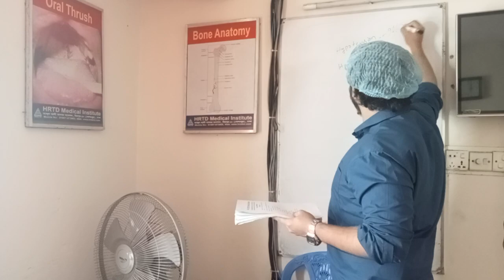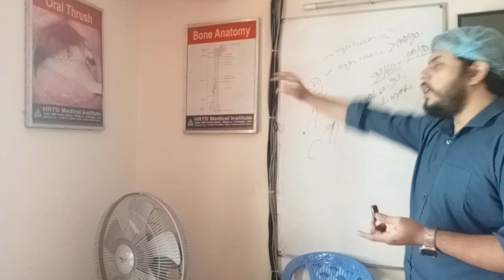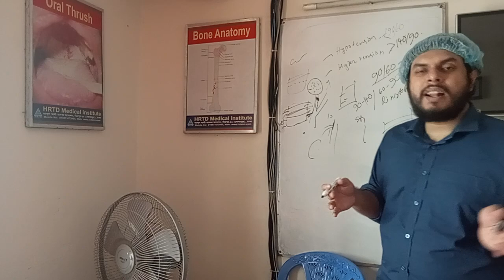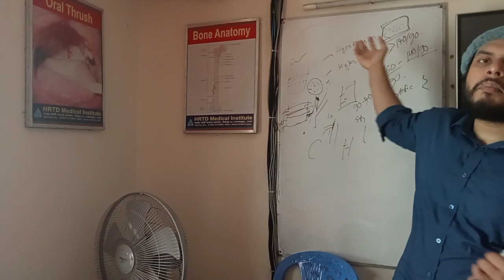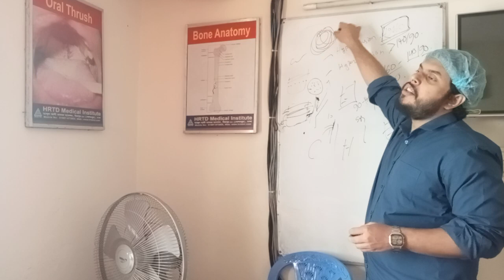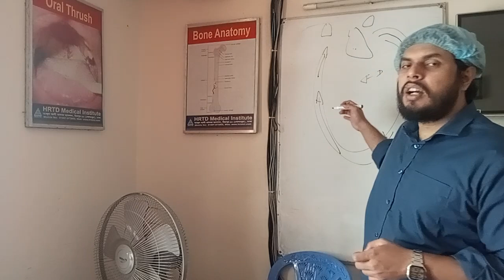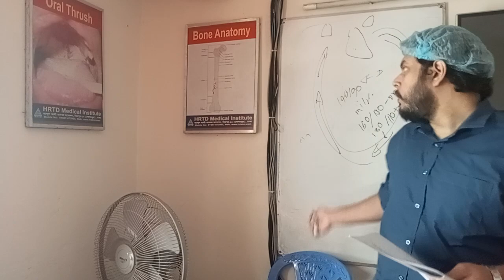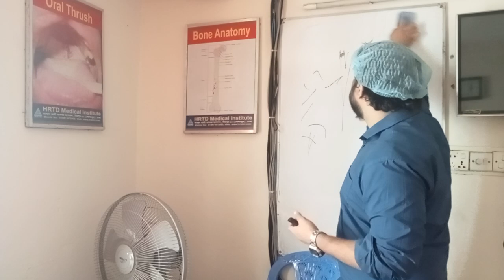HRTD Hypertension ( উচ্চ রক্তচাপ) & Hypotension ( নিম্ন রক্তচাপ)_ Dr Mahinul, MBBS, PGT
মোবাইল নংঃ 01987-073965, 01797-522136, 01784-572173
হোমিওপ্যাথি কোর্সসমূহঃ
এল এইচ এম পি 1 বছর 52,500/- ডিএইচ এম এ 1 বছর 52,500 /- ডি এইচ এম এ 2 বছর 1,00,500/-
ডিএইচ এম পি 2 বছর 1,00,500/- পিডিটি কোর্স সমূহঃ ইএনটি কোর্স 6 মাস 35,000 / -
HRTD Medical Institute. Admission is open:
Mirpur-10, Dhaka-1216.
Paramedical, Diploma,

Admission is open: Paramedical, Pharmacy Courses,